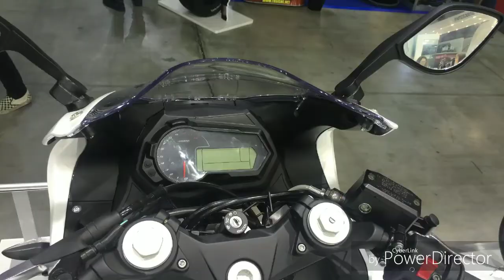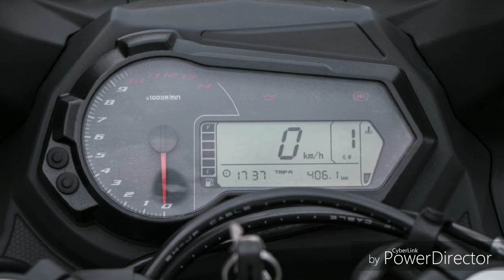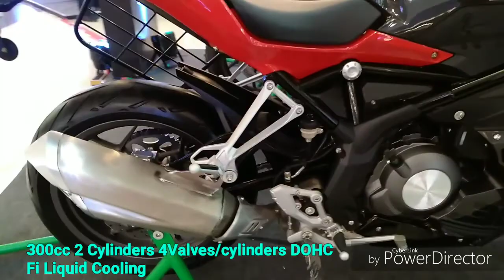Benelli 302R Review 🙂 💙Yamaha R3 Better 💙🇮🇳 Tech Talks Suman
Hi guys aj ami tomader review Kore dekhalam Benelli 302R k nia . Benelli Italian Brand . Kolkata Auto Expo  South City Mall e bike ta Review Kora .. Benelli 302R er theke 💙Yamaha R3 r o best bike 💙
Kolkata Price - 3,56,000/-